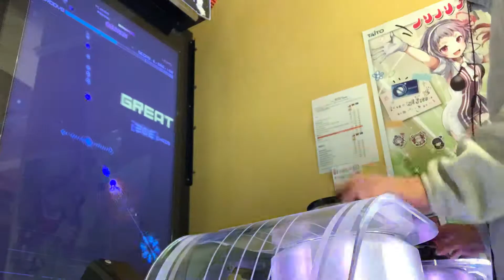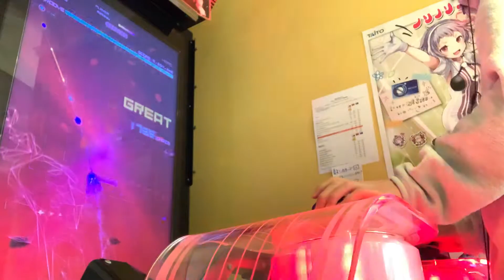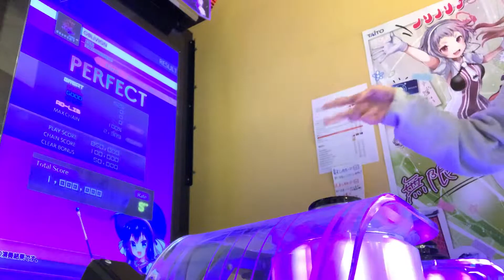【ありがとうエムエムランド】「OBLIVION」Hard PERFECT【グルコス4MAX】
2021年1月20日、下北沢最大規模のゲーセン「エムエムランド」が10年間の歴史に幕を下ろしました。
「ありがとうエムエムランド」と題しまして、2本動画を撮ってきました。今回はその第1弾として、massyu氏によるOBLIVIONの理論値動画になります。
僕は2年ほど前からエムエムランドに行くようになったのですが、彼と初めて会ったのがエムエムランドでした。彼はもっと前からエムエムランドを利用していたようで、僕よりももっと思い入れが深いそうです。

モニターの故障で、純正のモニターではなく代用モニターが設置されているため、画質や色の具合が変わっていて少し見にくいですがお許しください…

Player：massyu
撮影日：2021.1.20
撮影場所：エムエムランド